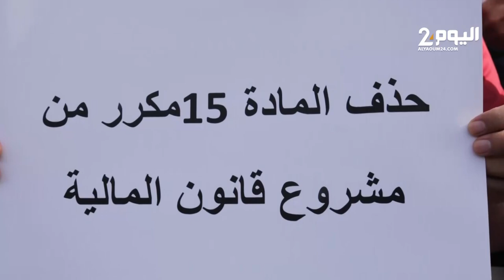وقفات احتجاجية حاشدة امام البرلمان